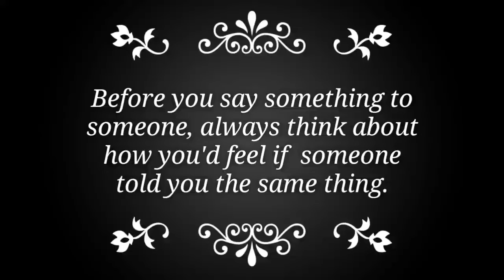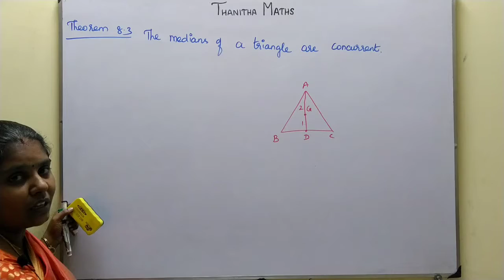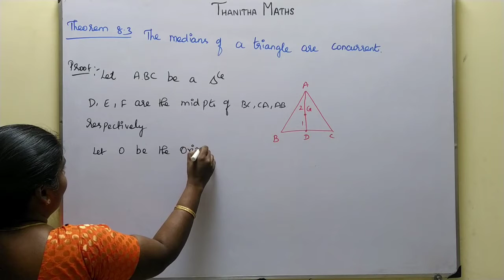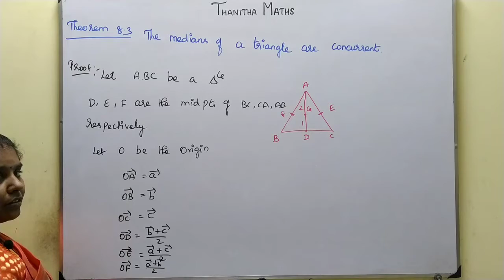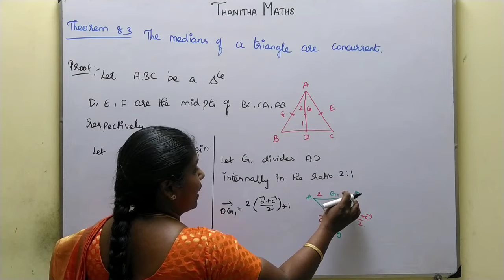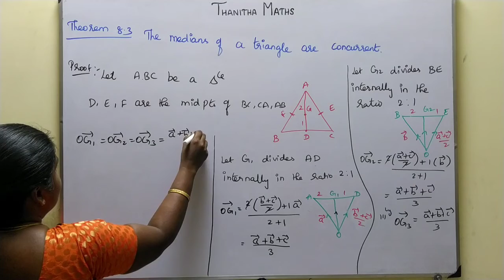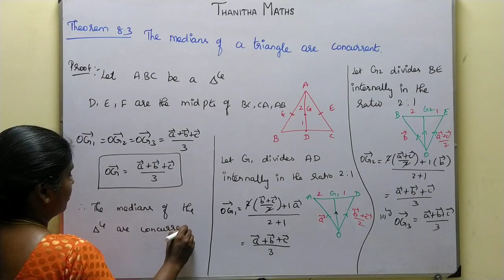11th Maths, Theorem : 8.3 in Tamil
11th Maths, Theorem : 8.3 in Tamil Our another channel for tamil Medium students